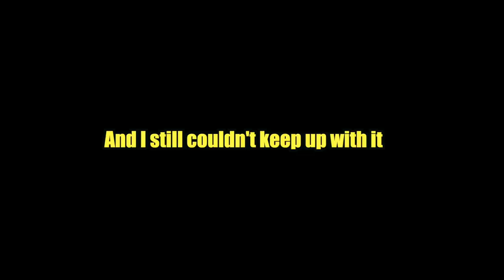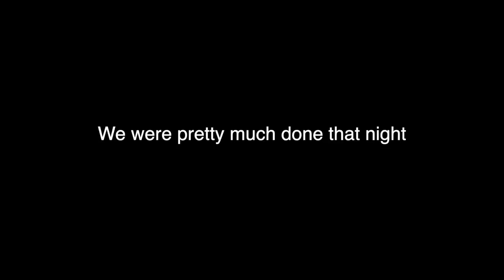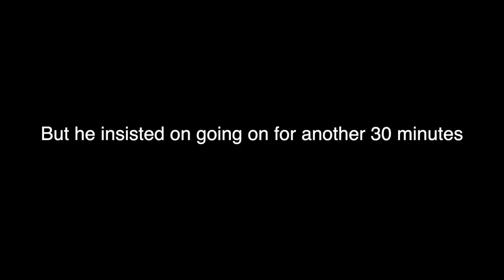i finally SHAVED my head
Tom45 Academy